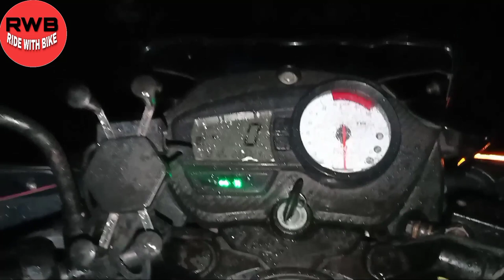Best led light for ladakh trip | bike led light | projector light for bike | fog light for bike| RWB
Hello dosto mera naam Rajat hai or aap dekh rhe hai RIDE WITH BIKE RAJAT.
Ride with bike channel pe aap sabhi ka swagat hai. Aaj ham bat karne wale hai ki aap Apache rtr160 me led lights, fog lights 9r projector lights ko kaise zugaaad kr ke lga sakte hai.
Best light for laddakh trip.

Fog light breket Mount

Fog light :-

Projector light :-